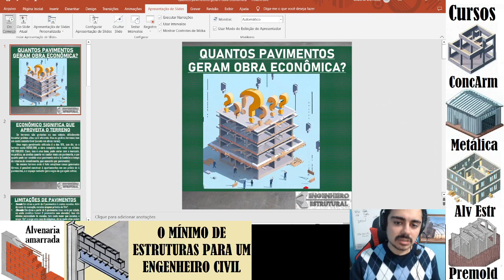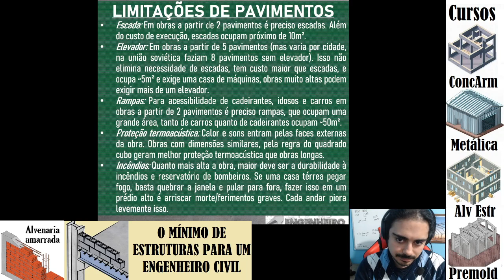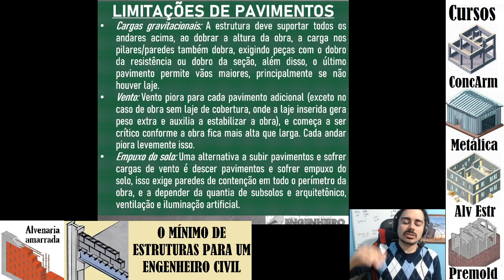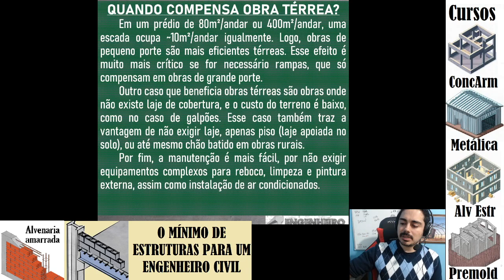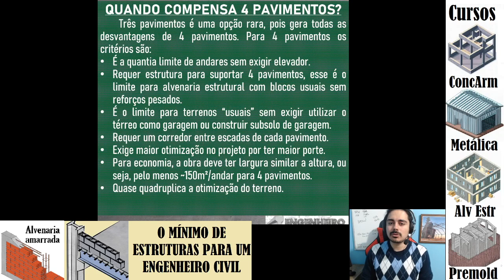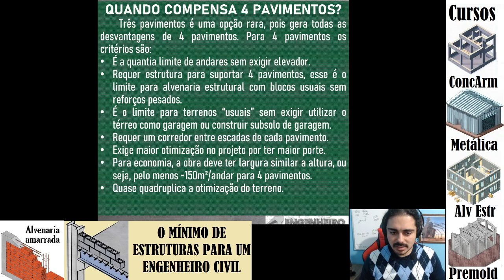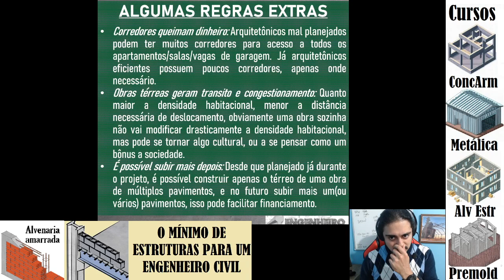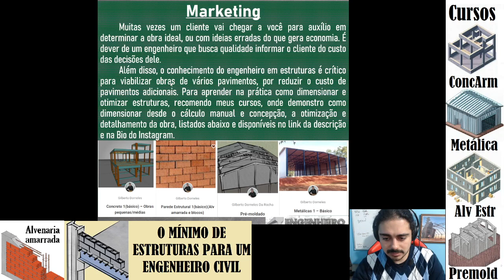Quantos pavimentos geram uma obra mais economica - Eng. Estrutural